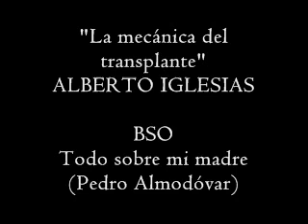BSO TODO SOBRE MI MADRE _ ALBERTO IGLESIAS _ La mecánica del transplante